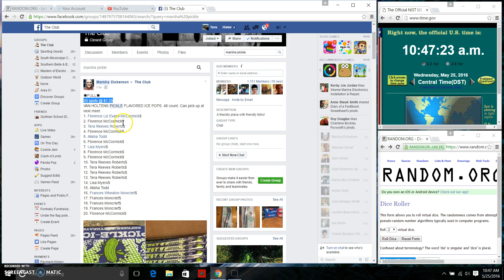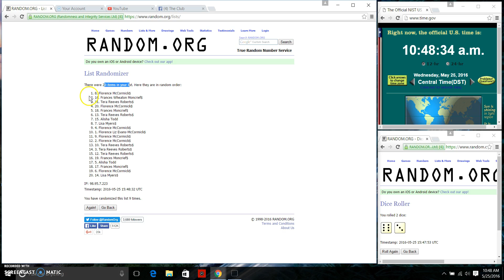Marsha Pickle pops